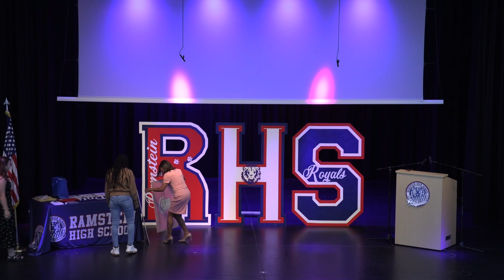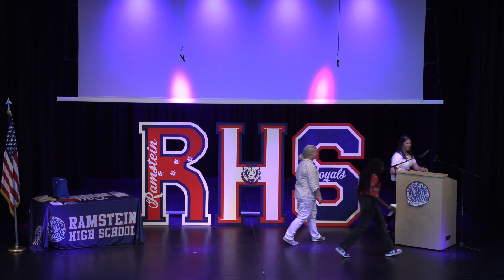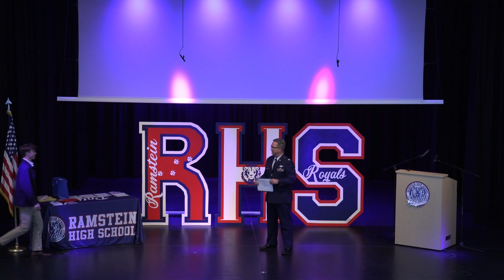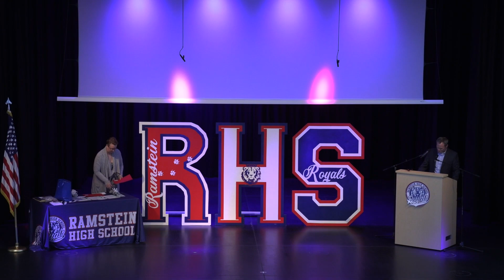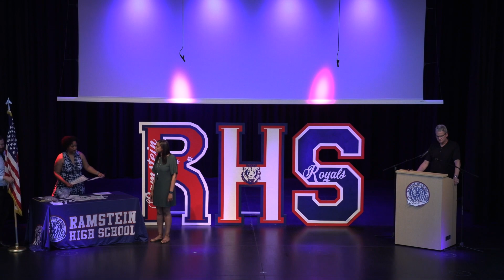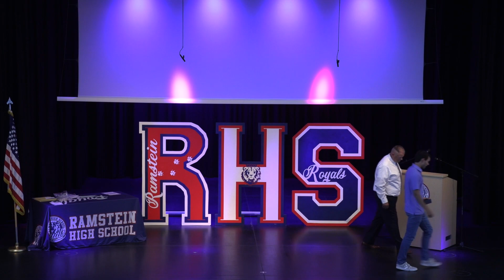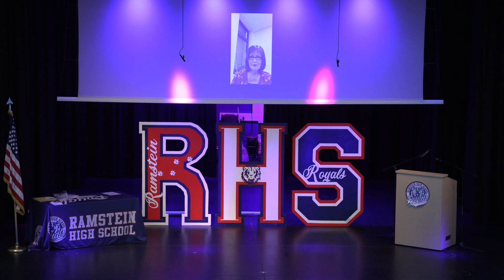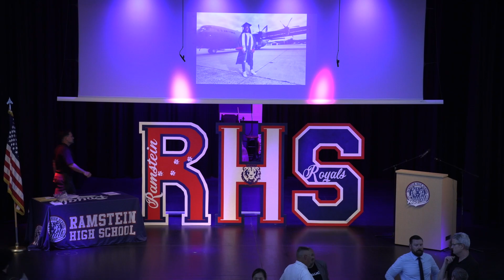Ramstein High School presents Senior Awards 2022